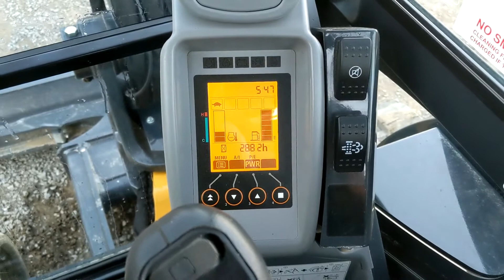2018 DEERE 60G For Sale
Category: Crawler